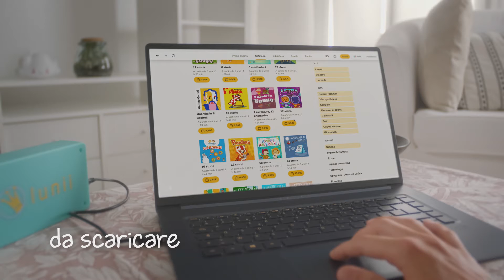Lunii - La Fabbrica delle Storie - Il cantastorie senza onde e senza schermi per bambini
Con La Fabbrica delle Storie di Lunii, ad ogni età i suoi eroi e le sue storie per sognare, esplorare e imparare divertendosi!

✅ Oltre 3 ore di storie già incluse
✅ Decine di album da scaricare su Luniistore
✅ Racconta le tue avventure con l'Applicazione Lunii 🥰
✅ Fabbricata in Francia 🇫🇷

Il compagno perfetto per tutto il giorno fino all'ora della nanna
Lunii accende la fantasia dei bambini✨